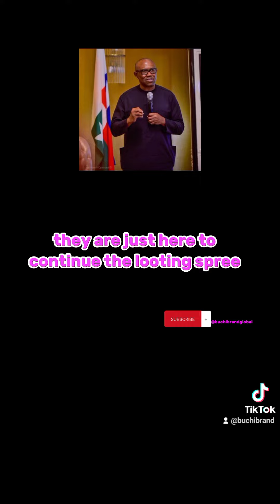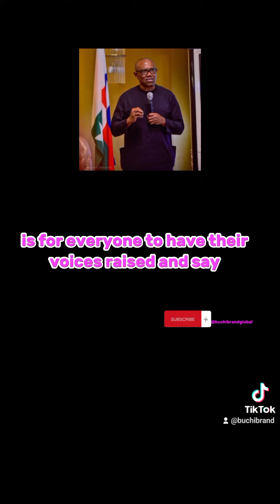Tinubu is the extension of Buhari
Raise your voice, demand justice